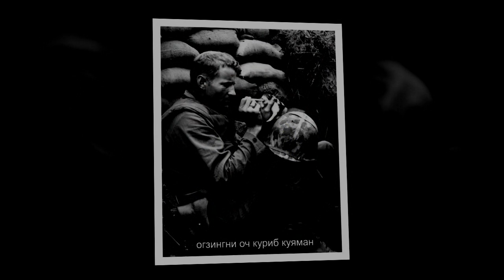ИЗОХЛИ СУРЪАТЛАР КИЗИК БУЛИШИ МУМКИН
Фотосуръатларга изох беришда уларни кандайлигига ахмият бериш керак.биз ахамият бердик деган умиддамиз.
Произведение «ИЗОХЛИ СУРЪАТЛАР КИЗИК БУЛИШИ МУМКИН» созданное автором по имени AKATOR, публикуется на условиях лицензии Creative Commons «Attribution» («Атрибуция») 4.0 Всемирная.